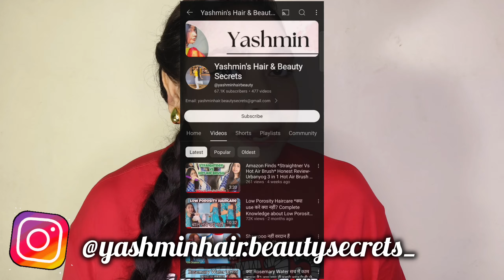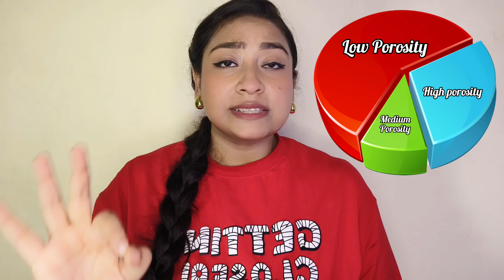Best Shampoo for Hairfall Control* क्या Shampoo से Hair Growth होता हैं?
Hi Everyone,

Today I am sharing all about Shampoos ingredients which is harmful for our hair for long term Hair, I have explained A to Z about what is Low, High,Medium porosity..Please watch the complete video for better understanding and don't forget to share with your friends.

Shampoo links:-